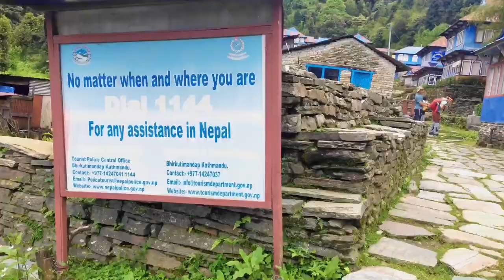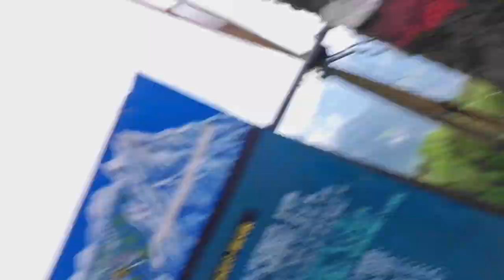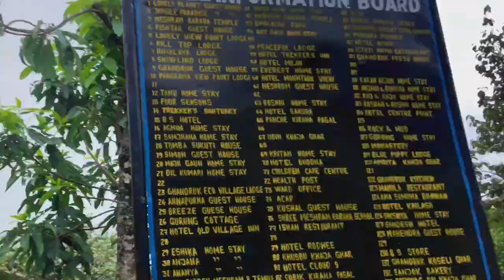Poon Hill,Ghorepani To Ghandruk Vlog Neaturalistic Peace Place From Nepal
Poon Hill (fe) is a hill station overlooking the Annapurna Massif range and Dhaulagiri mountain range, located on border of Myagdi District and Kaski District in Gandaki Province of Nepal. This lookout is the key viewpoint in the Ghorepani Poon Hill trek.